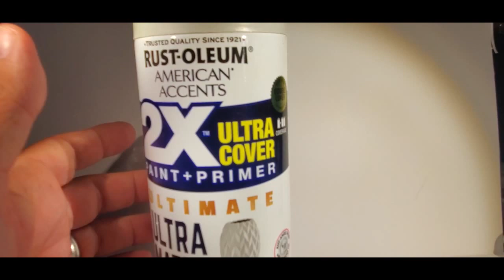Morphin Monday Episode 1: Z Putties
A short dive into painting Z Putty Patrollers for Power Rangers: Heroes of the Grid by Renegade Games.

Paints Used:

Primer - Rustoleum 2x Flat Primer & Paint, Perfect Gray
Body - Citadel Apothecary White, Vallejo Game Colour Dead White
Boots and chest armor - Citadel Stormhost Silver, Citadel Nuln Oil Shade
Hands and face - Citadel Basilicum Gray
Eyes - Citadel Mephiston Red
Base - Abaddon Black

Sealed with Rustoleum 2x Clear Matte Varnish